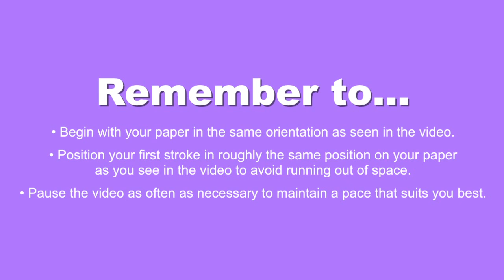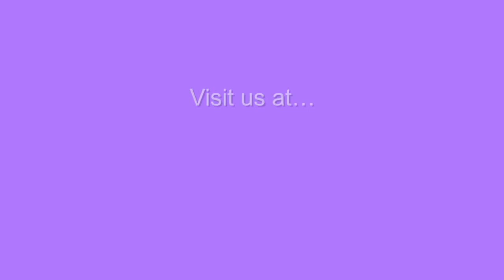How to draw a Chihuahua - Easy step-by-step drawing lessons for kids